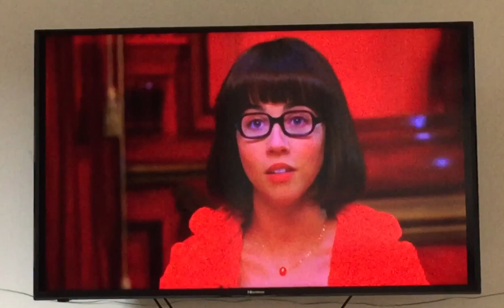Scooby Doo 2 Monsters Unleashed: Patrick Approaches Velma